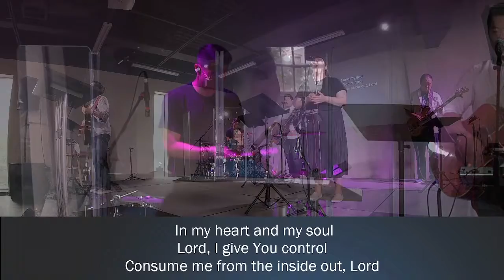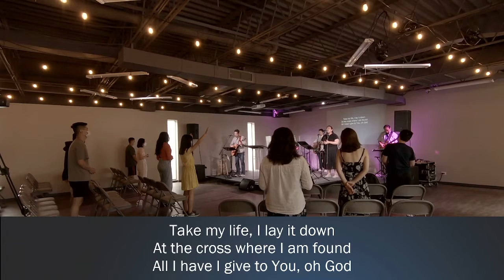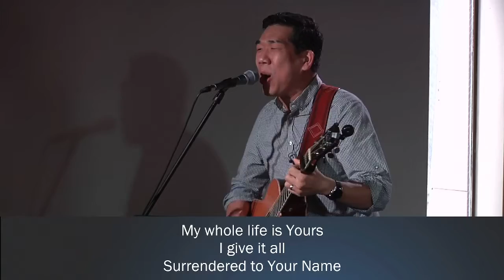Book of James: Taming the Tongue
New Community Church
Pastor Frank Cho
James 3:1-12